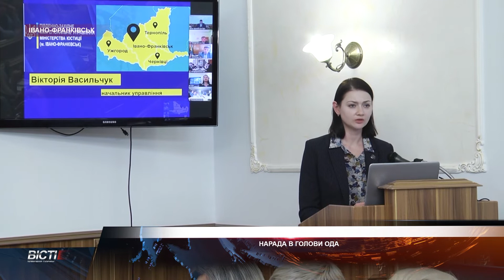Нарада в голови ОДА. 10-02-2020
Про пільги для осіб з інвалідністю, пріоритети діяльності Південно-Західного міжрегіонального управління Міністерства юстиції та моніторинг нарахованої заробітної плати працівникам бюджетних установ за січень 2020 року — питання, які розглянули на щотижневій онлайн нараді в голови ОДА.